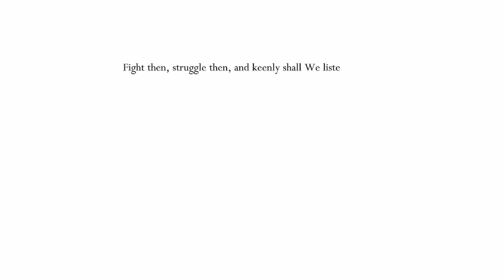Hollow Knight Part 63 | Practice